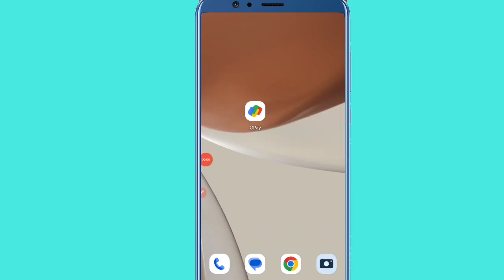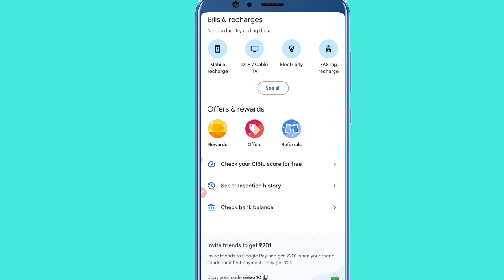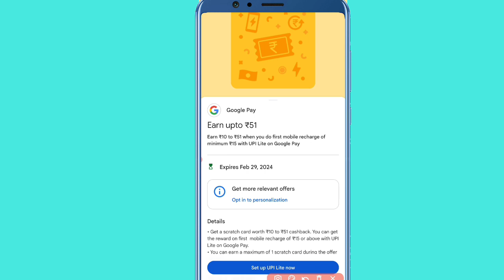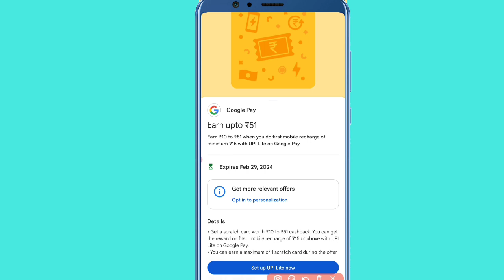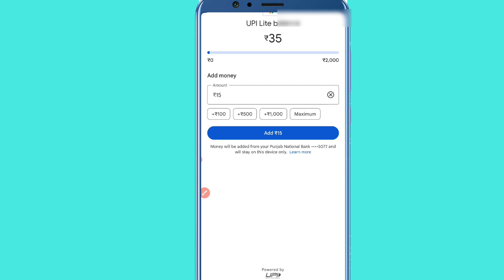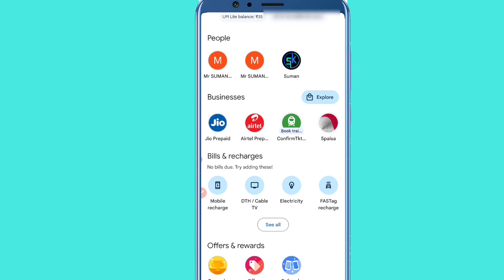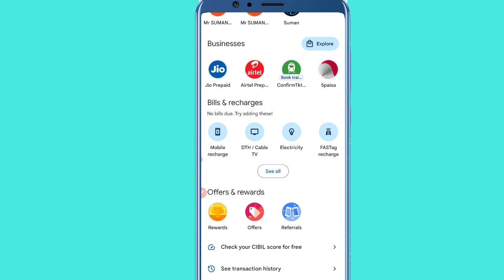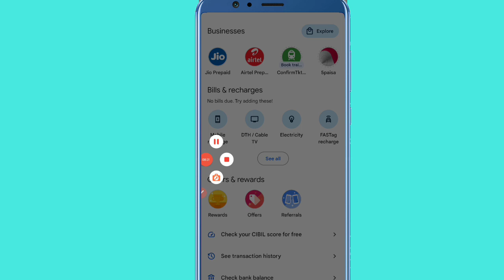₹170 Cashback Offer Google Pay | New cashback offer 2024 | Cashback offer today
Your Quresh :-

aaj ka cashback
google pay se paise kaise kamaye 2024
today cashback offer
new upi cashback offer
cashback offer
cashback offers
google pay se paise kaise kamaye
google pay se cashback kaise milta hai
google pay cashback today
google pay today cashback
cashback google pay
cashback 2024